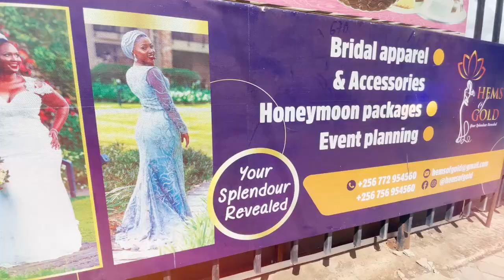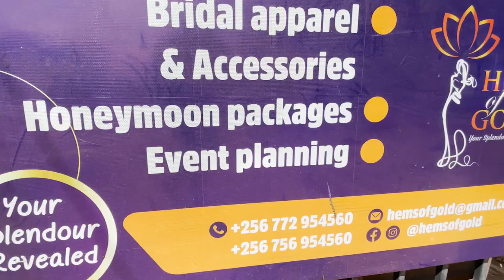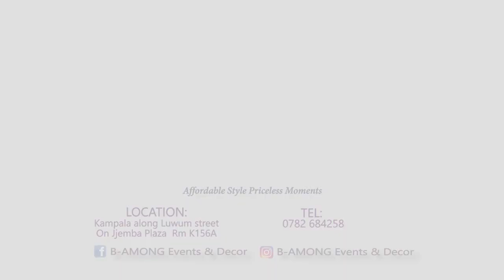MARRIED TO INFLUENCE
Being in the spotlight has its ups and downs; and it takes a strong character to handle both the highs and lows that popularity comes with.

How can you, as a husband or wife, overcome the challenges or handle the successes that come with being married to a person of influence.

Sundays 11pm to Midnight EAT
Only On UBCTV